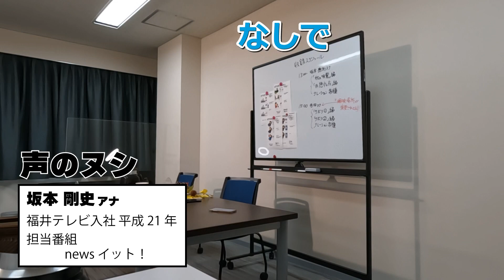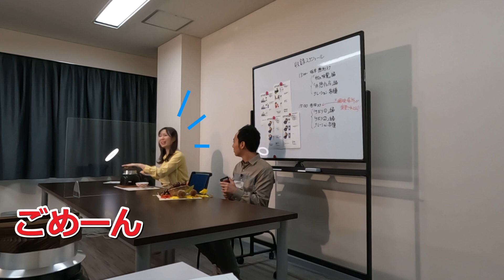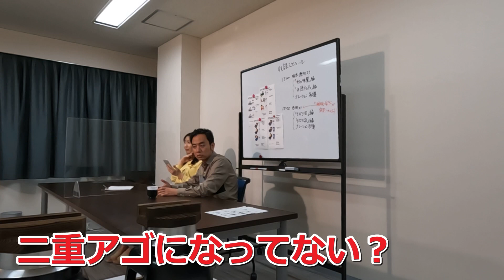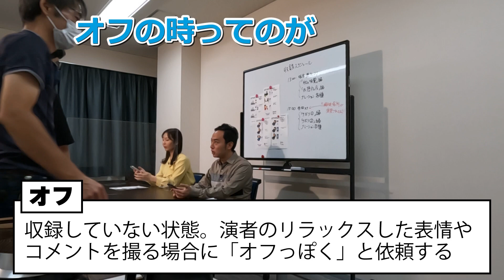アプリCMの裏側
福井テレビアプリの紹介CMの裏側をこっそりカメラで収録していました。坂本アナ、原渕アナの意外な一面も…

▽福井テレビアプリの詳細／DLはコチラから